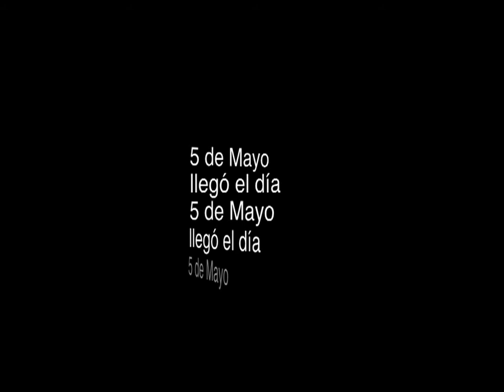Sesion de Fotos Comunion - Foto Estudio Horizonte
Sesión de Fotos para álbum digital en estudio - Foto Estudio Horizonte Granada